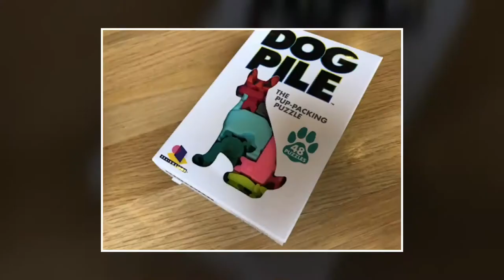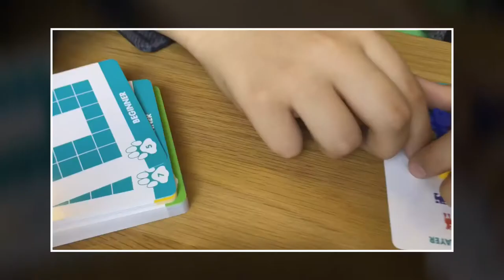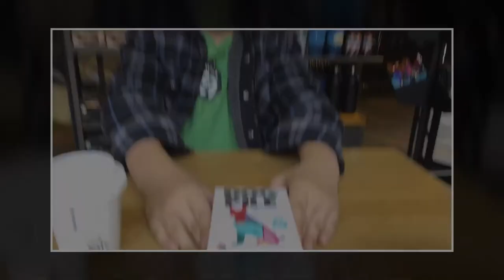A Dog Pile Puzzle Cafe-Table-Top-Unboxing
We had a little time to kill while waiting for Ryden to finish music rehearsal. We picked up a little something to occupy our time, and made a video of it.